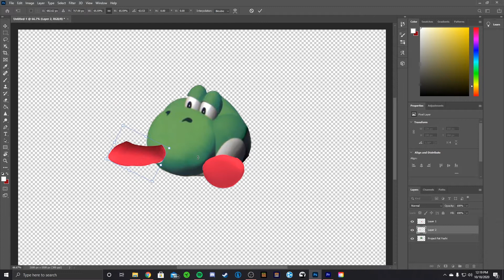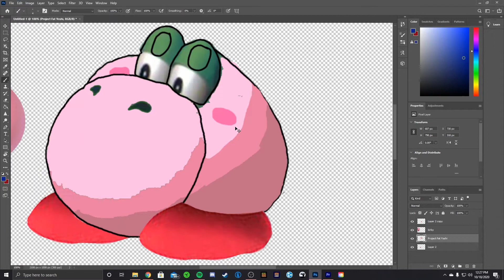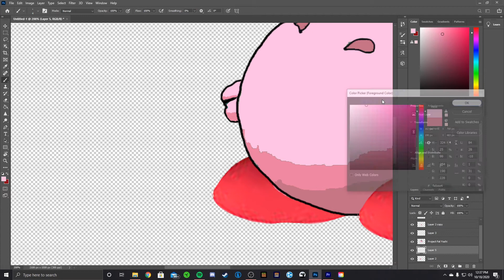Speed Drawing of Fat Kirby Yoshi...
Mostly post on Twitter...
Show the process here on YouTube...